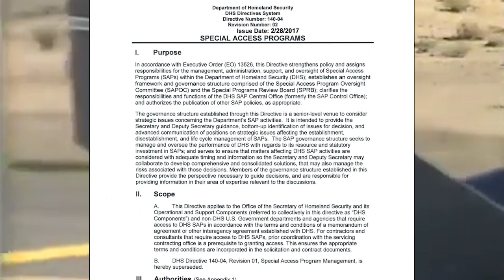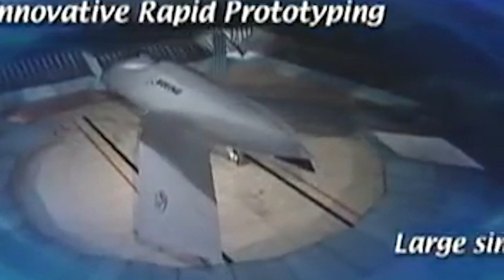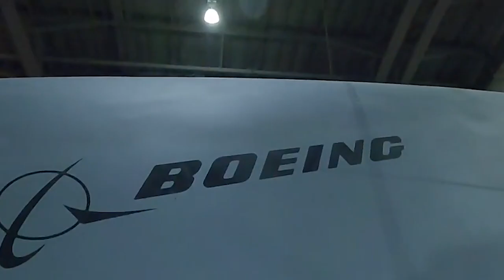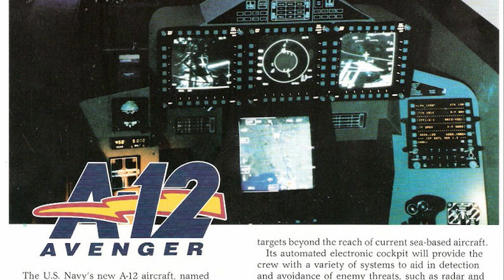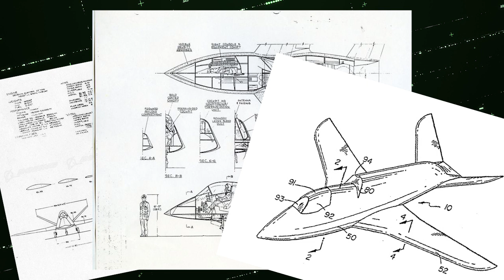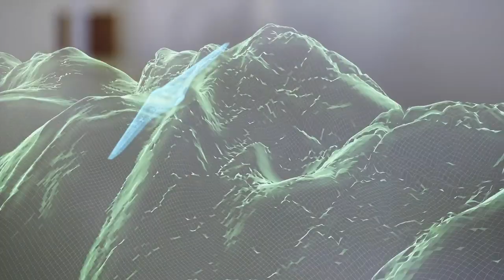The 5 secret stealth aircraft you've never heard of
The United States operates more stealth aircraft than any other country on the planet, both in terms of volume and variety, with three publicly disclosed stealth platforms in service and at least three more at some stage of development.

But for every F-22 Raptor, F-35 Joint Strike Fighter, or B-2 Spirit, there are a number of stealth jets that never found their way into operational hangars — either because of program cancellations or, often, because they were never intended for combat service at all.

Here are 5 declassified stealth aircraft that may still be flying below your radar.